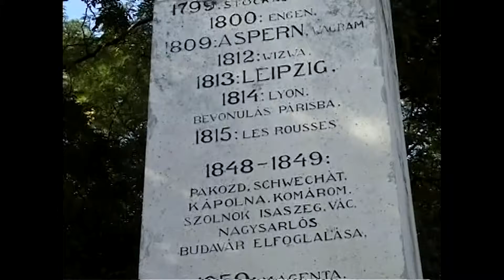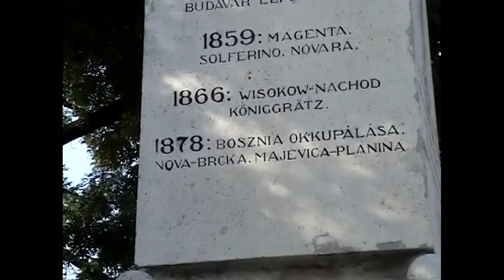Írás-kép Emlékezzünk 1956. október 23-ra /2008.10.21/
Írás-kép Emlékezzünk 1956. október 23-ra

Műsor: Írás-kép
Versmondó: Lipkovics Endre
Készítette: Bölkény Gábor